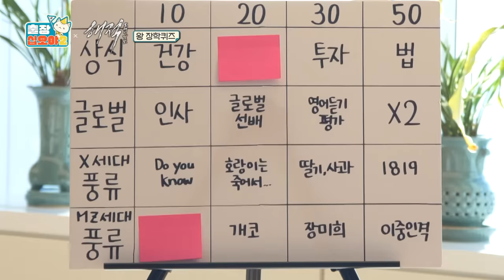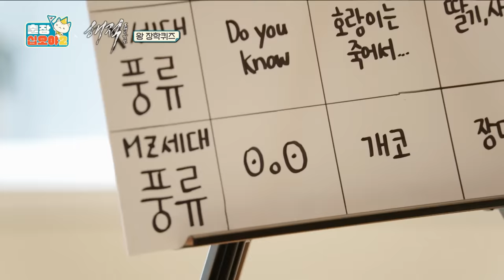[sub]🧳ep.3-2｜두번씩이나 이 💀💀같은 뽑기에 버려지다니이...(feat. 💩🤚)｜🧳출장 십오야2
모두 은은하게 美친
역대급 꽝손 고객.. 아니 해적님들💩🤚

이판사판 똥손판이 되버린 게임에
급기야 오해의 소지가 다분한 파격 제안(?)까지 등장하는데..!

눈을 의심케하는 희대의 꽝손들과 함께하는
‘해적:도깨비 깃발’편 출장의 결말은..?